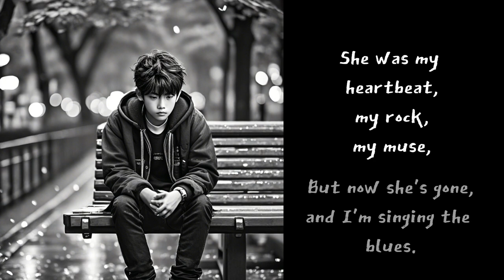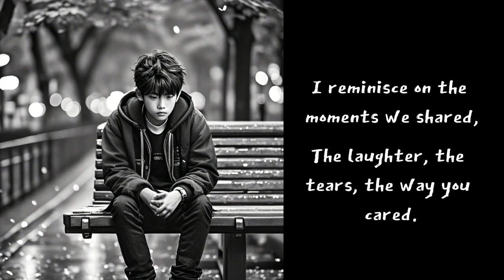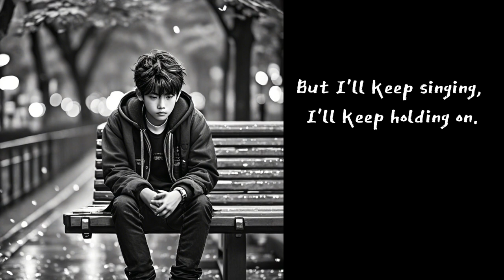Riley Smith - Echoes of a Love Lost - Official Lyrics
Follow Riley:
Song Produced by: Riley Smith